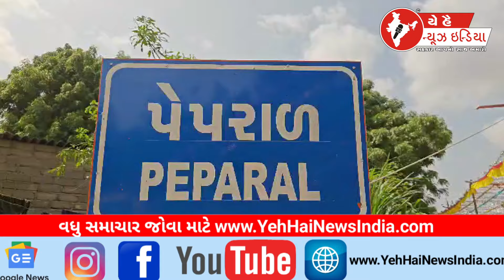લાખણી 16 દિવસના કઠીન ઉપવાસ...! Lakhni 16 days hard fast...!